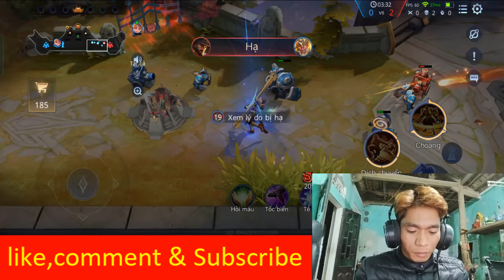Shon tare | Liên Quân Mobile Thắng bại tại kỹ năng chơi: NGỘ KHÔNG VÔ ĐỊCH THIÊN HẠ